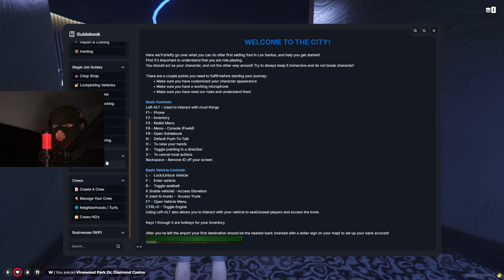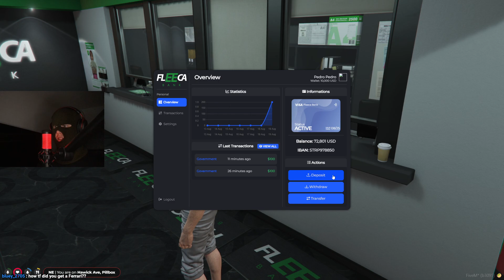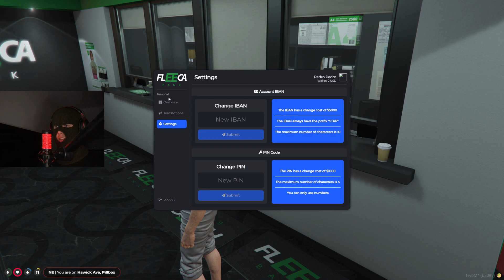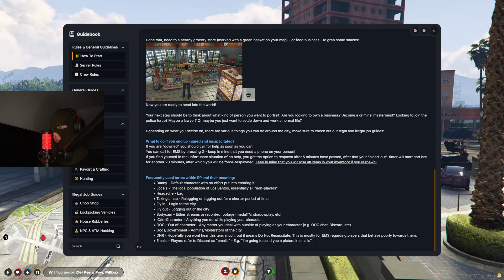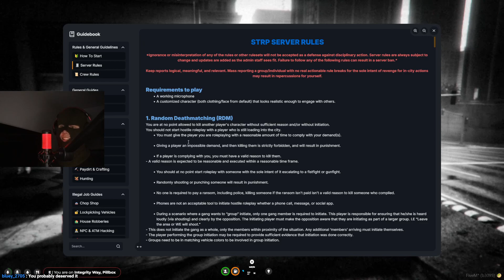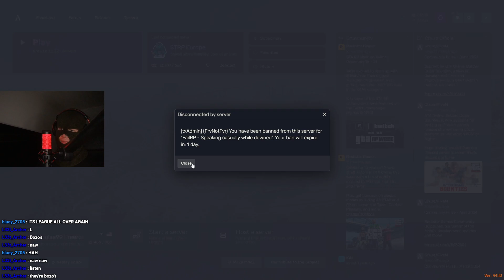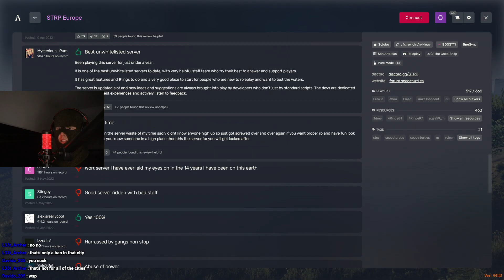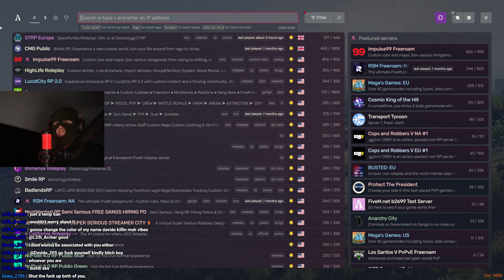GTA 5 ROLEPLAY ADVENTURES | EP. 6 I GOT BANNED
This is a past stream from the 19th of August 2024.

Watch the streams live on Twitch, Kick or YouTube!